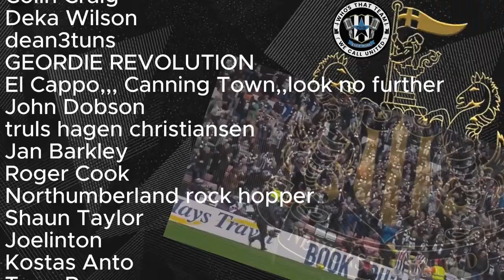NUFC's Lewis Miley amongst the 50 BEST WONDERKIDS | NXGN 2024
The NXGN list of the '50 best wonderkids in world football' has been released and our very own Lewis Miley has been placed in 19th after a great start to life in the Newcastle first team.

If you enjoy the content, don't forget to like, subscribe, and hit that notification bell to stay up to date with all the latest news, transfer rumours, and the occasional rant.

If you love the channel and what we do, you can donate by hitting the 'Thanks' / $ button under the video, and you can become an official Squad member of the Ever More channel for just £1.99.